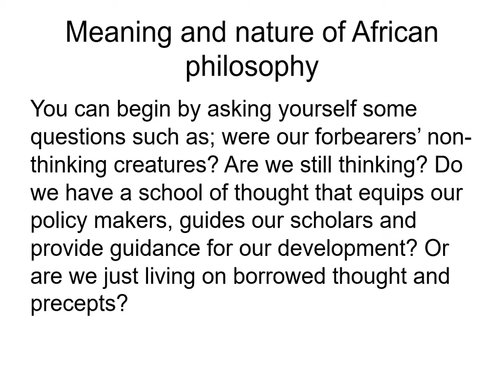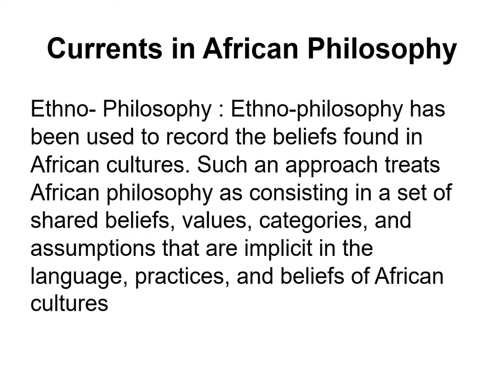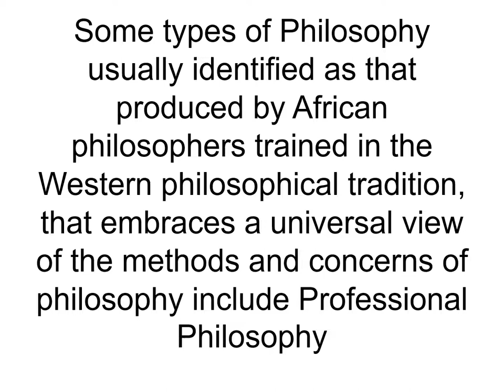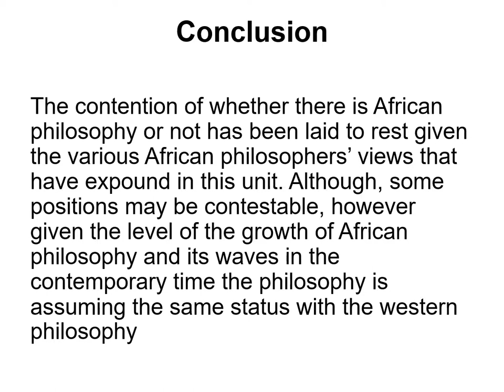Module 2 Unit 5 rec